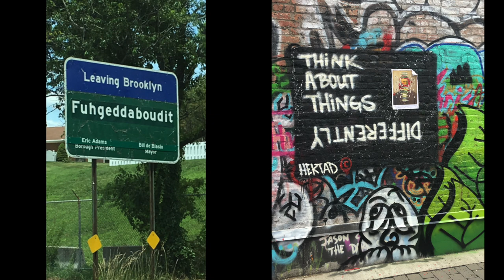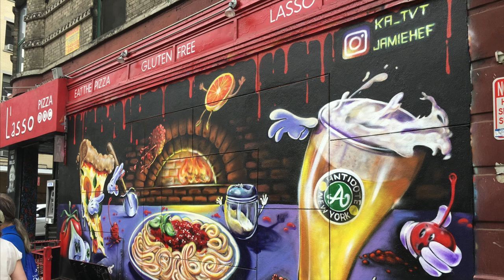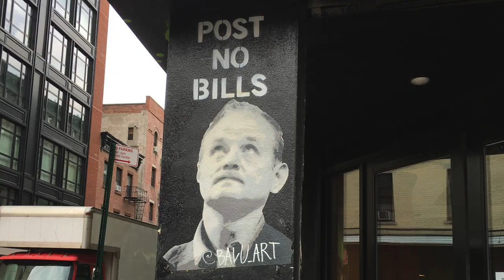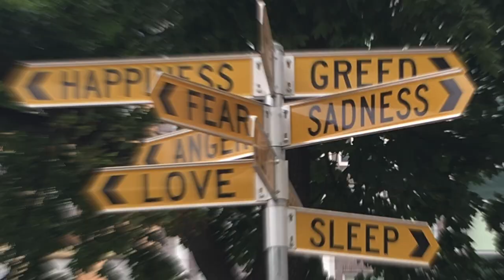Chill Creative NYC Street Art (HD 1080p)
Dive into the fantastic world of New York street art.  No matter the term (urban art or graffiti) there are some serious artists on the streets creatively killing it.  This is a collection of our C&A travels to the Big Apple.

C&A Try IT:   Discover / Attempt /Evolve

Attributes

1. Bucket List by Doug Maxwell, Jimmy Fontanez

3. Experience Nature Experience You by South London HiFi